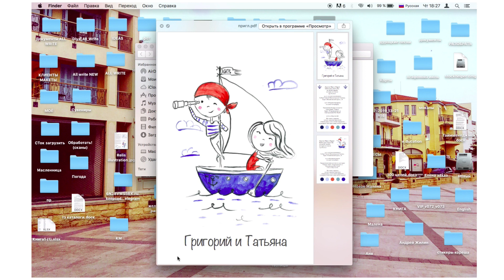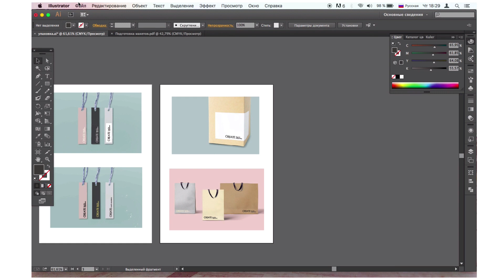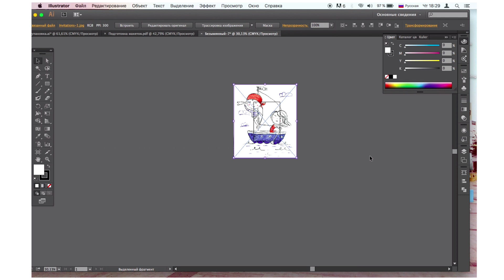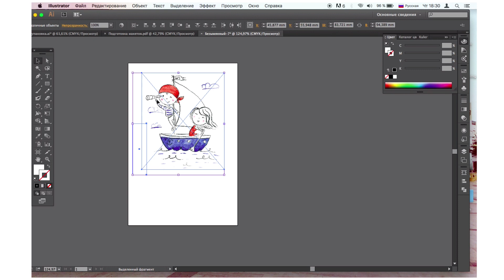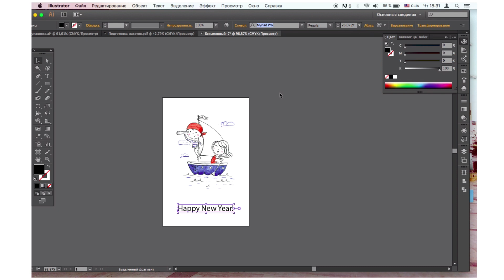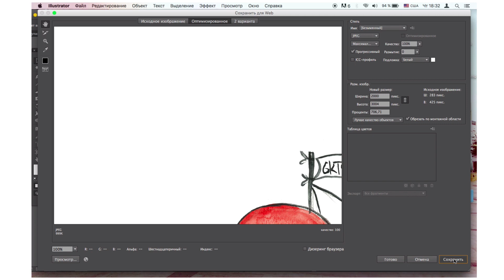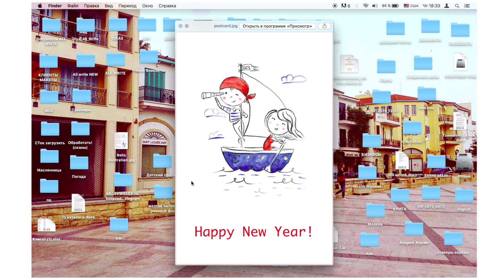Создание макета открытки для стоков (растр)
Как сделать макет открытки из растровой иллюстрации.
Больше полезного о стоках в инстаграм
и по тегу